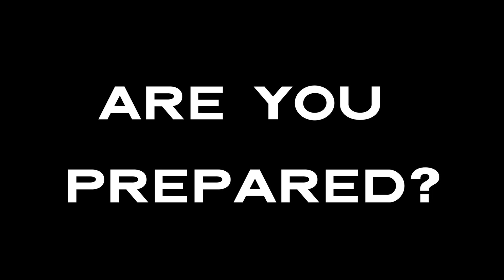Prepared?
Are you prepared to face your competition?